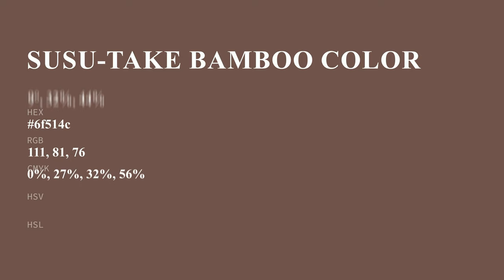Susu-Take Bamboo color 6f514c hex color - Red color - Cool color 6f514c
What color is Susu-Take Bamboo ? 6f514c hex color - Red color - Cool color 6f514c

Hex 6f514c Color Code is also known as Susu-Take Bamboo color.